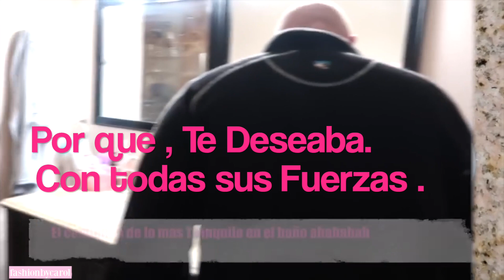YA NACIÒ NUESTRA HIJA♡ LES PRESENTO A BABY MIA♡ fashionbycarol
v=HUa5BdVKRtE&list=PL6rrcEmU7dje0o1h1ljTY_IlFY62GdfxBMIS fas

Los AMO .